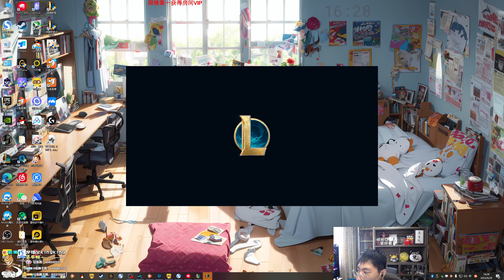【猴哥】蘭林漢悟空： 螳螂—鐵男 美服試玩 2V2模式（鬥魂競技場）（20230630P3）